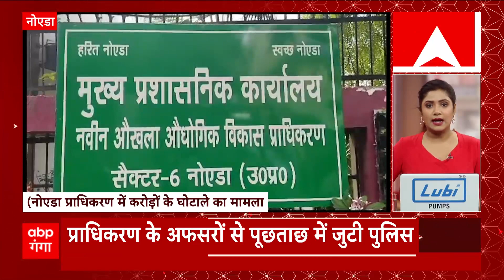TOP News : एक क्लिक में देखिए दोपहर की सभी फटाफट खबरें। Abp Superfast News